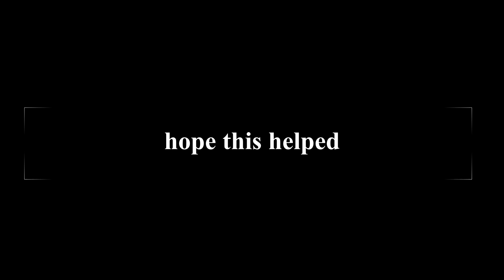New GPO anniversary update + how to get gifts | Grand Piece Online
hi